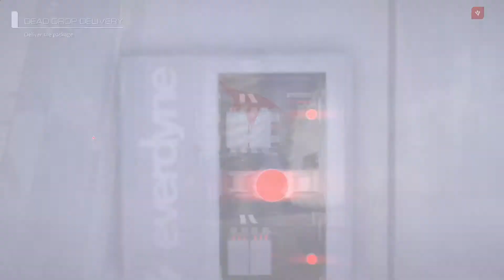Mirror's Edge™ Catalyst (XBOX ONE) - Gameplay Part 2